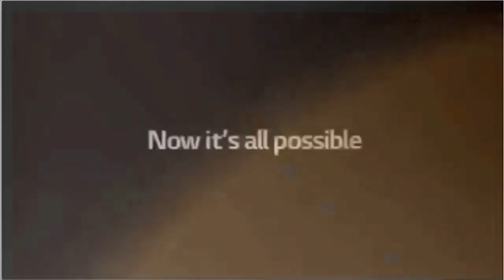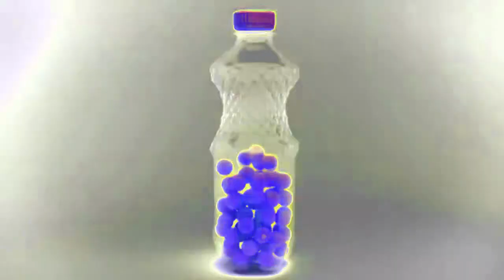Full Best Animation Logos in G-Major 80 (Efficient)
Mope.io